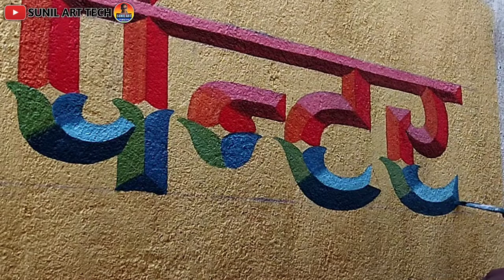Sign board writing | Sign painting 3d diamond latter in hindi - Sunil Art tech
Sign painting 3d diamond latter in hindi | Sign board writing painting | Sunil Art tech

Sign Painting Latter writing / 3D hindi Latter writing for Painter

Sign Painting Latter Writing |  Painter writing English Font Style

Hii,
* My self Sunil Lakra from Jharkhand
* In this Channel you can see Marriage Wall painting, Sign board writing, Wall painting and coloring work videos
Colours changing.